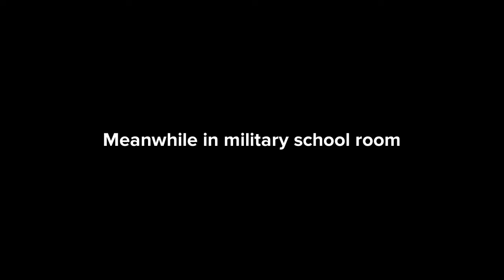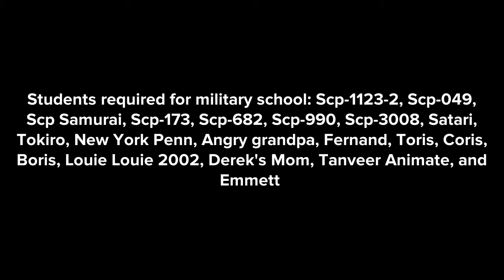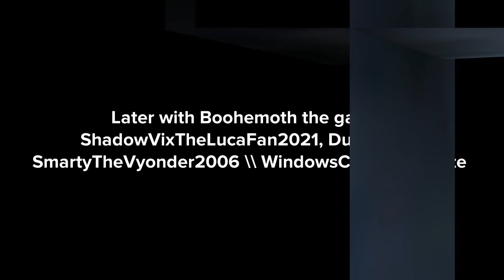(PLEASE COMMENT) Scp-1123-2 goes to military school part 3